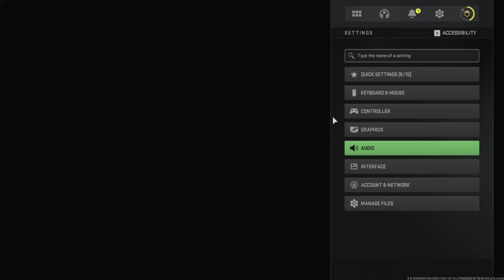Warzone, but iPolzka is jealous of my big stick.